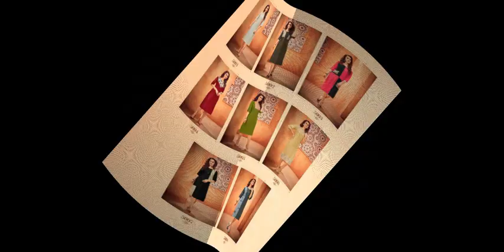Exclusive Catalogs Collection of Saree | Kurti | Salwar Kameez | Lehenga Choli | Western Wear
We are Leading Textile Exporter & Wholesaler From India.
We have wide range of Women Clothing Fancy, Boutique & Wedding Bridal Collection.

We are Surat(India) based exporter of women and men wears since 2013. We, Textile Mall are exclusive dealer of more than 100 textile wear manufacturer.

We are exporting our qualitative products to 37+ countries.

We would like to supply our textile product to your company and serve our quality products to your valuable clients.

We exports Saree, Kurti, Lehenga Choli, Salwar Kameez, Dress Material, Western wear, Leggings, Palazzo, and Many more Items of Women Latest Fashion Trends

Textile Mall is leading supplier of Indian Ethnic wear based in Surat and providing delivery service all over India and worldwide. We have dedicated team of clothing expert who designs fantastic clothing matching to current fashion trend.